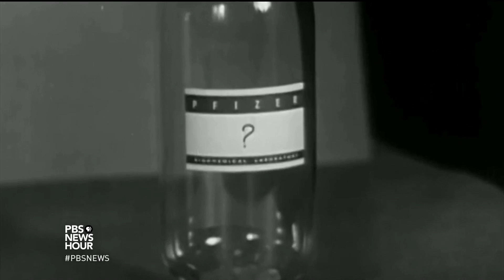The financial barrier to developing antibiotics? No big payday for drug companies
As current antibiotics begin to lose their punch, there’s an economic reality putting a damper on development. Since every use of an antibiotic drives resistance, and doctors are reluctant to use a drug until there's no alternative, why would a drug company spend a fortune? Economics correspondent Paul Solman and science correspondent Miles O’Brien continue their look at the hunt for new drugs.